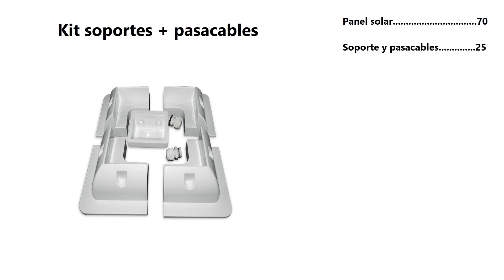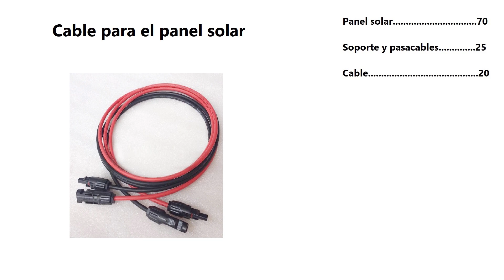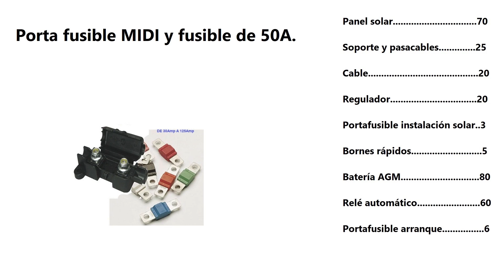BricoPimPam - 49 - Toda la instalación eléctrica de tu camper por menos de 300 Euros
Enlaces de compra:
Panel solar (70 Euros):